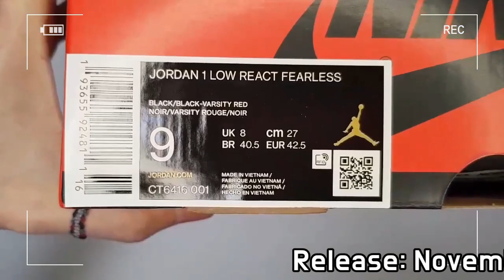NIKE X Ghetto Gastro Jordan 1/nike air jordan 1 Fearless unboxing/nike air jordan 1 on feet review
it's AUTHENTIC !
1,A,~